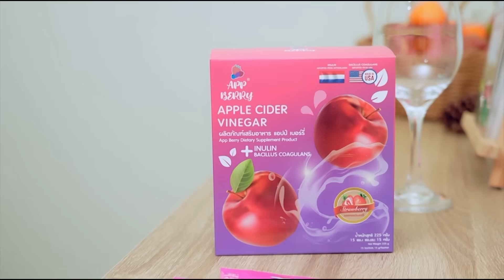รัฐบาลจะเจ๊ง เพราะคดีตากใบ | เรื่องนี้ต้องเคลียร์ Full EP.66 [1/2]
เรื่องนี้ต้องเคลียร์  Full EP.66 [1/2]